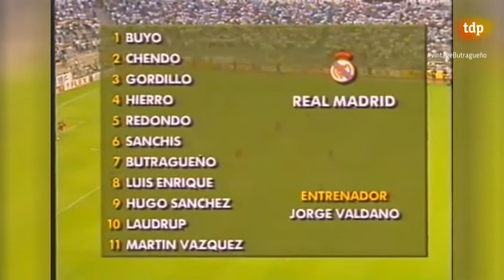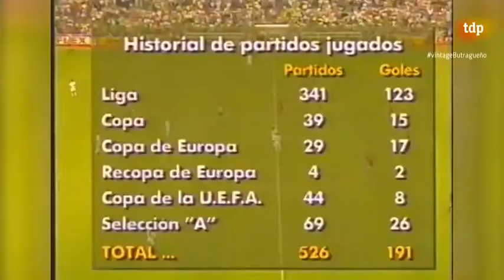conexion vintage la leyenda del buitre